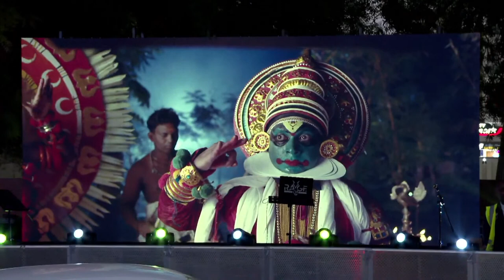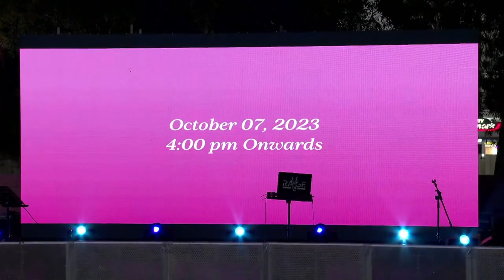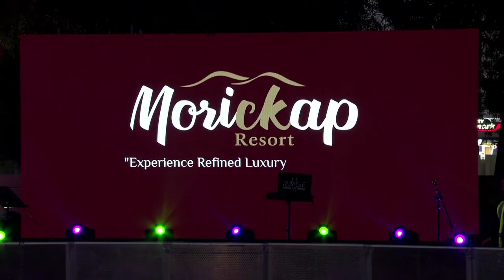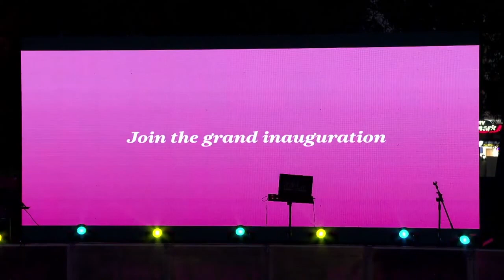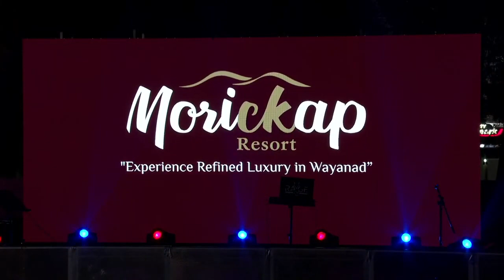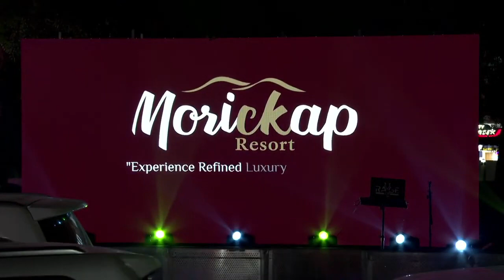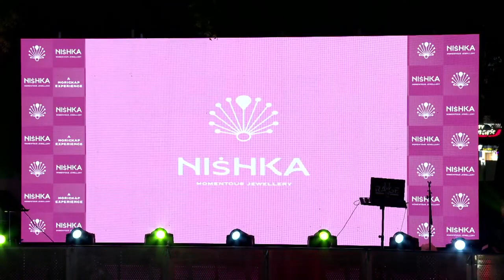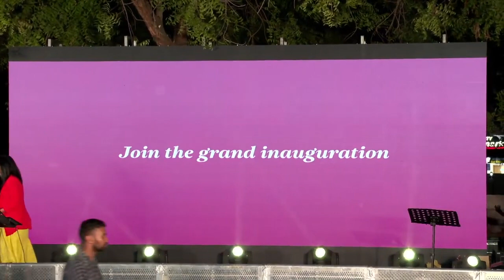Nishka Jewellery Live Stream